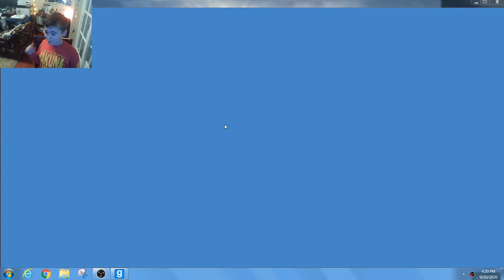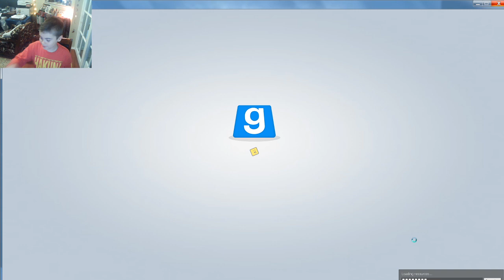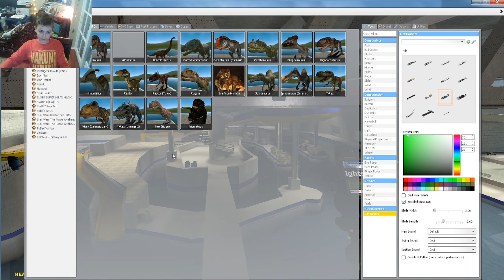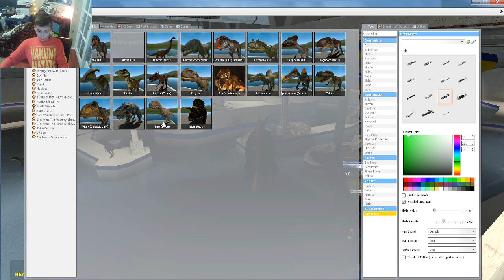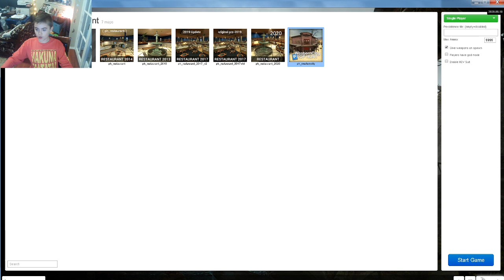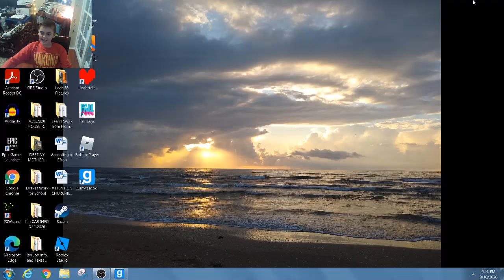Garry's Mod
all of the possibilities!